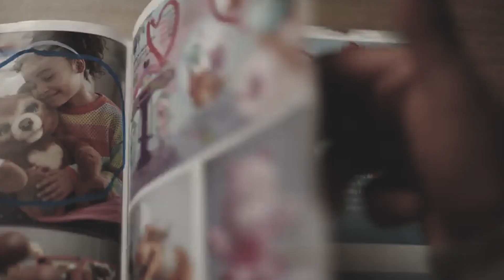Levante-se || É possível || Motivacional - Bispa Cléo